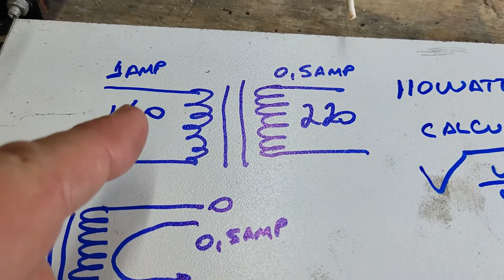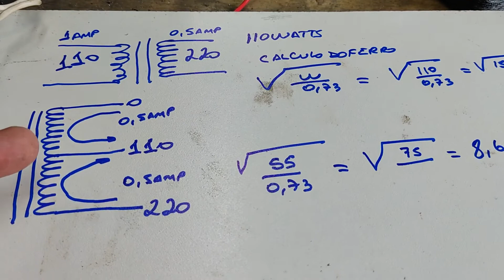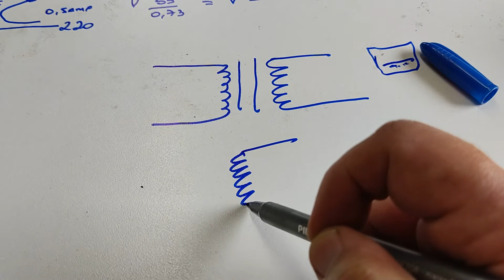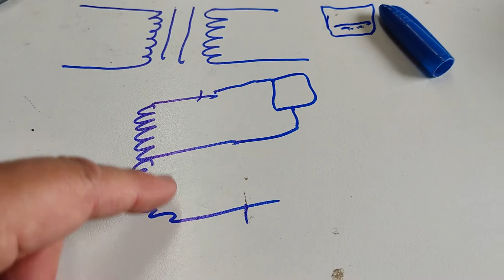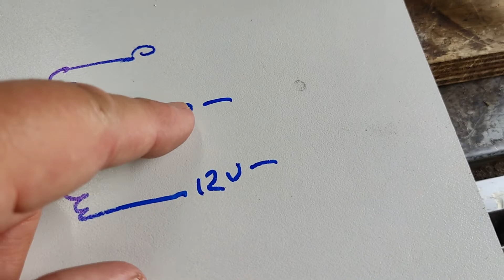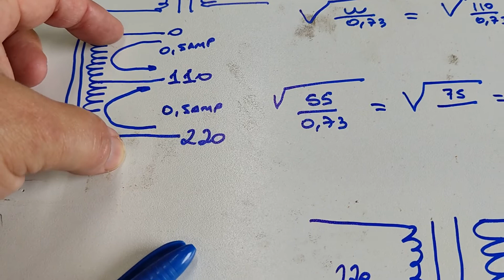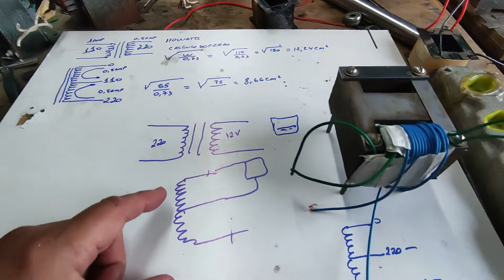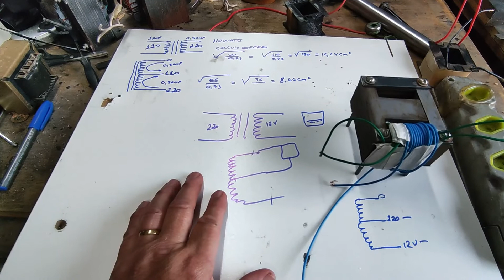Qual a diferença entre autotransformador e transformador isolador? - EP147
Nesse vídeo veremos as diferenças entre autotransformador e transformador isolador. Onde devemos usar um ou outro. Em que circunstâncias um ou outro é proibido.
0:00 - Apresentação do vídeo
0:37 - Explicações de como os transformadores funcionam
1:48 - Demonstração prática de como os campos magnéticos variáveis induzem uma tensão em uma bobina
2:27 - Continuação da explicação dos princípios de funcionamento dos transformadores
3:53 - Explicação sobre o fato dos transformadores transformarem apenas as voltagens, mas sempre mantendo as potências.
6:15 - Experiência com um transformador construído para demonstrar como funciona a relação de espiras dos transformadores.
8:00 - Explicação sobre em que condições os autotransformadores são melhores que os transformadores isoladores, isso porque por serem menores eles são mais baratos. Nessa parte será demonstrado o argumento através de cálculos.
13:01 - Nessa parte será demonstrado em que circunstâncias os transformadores isoladores, mesmo sendo mais caros, são melhores que os autotransformadores, isso porque eles podem proteger os equipamentos de descargas como as dos raios.
16:17 - Aqui veremos em que condição os transformadores isoladores não podem ser substituídos por autotransformadores. Nesse caso eles são obrigatórios.
20:03 - Considerações finais, resumindo tudo que foi mostrado no vídeo.